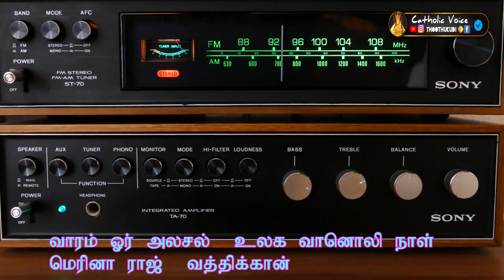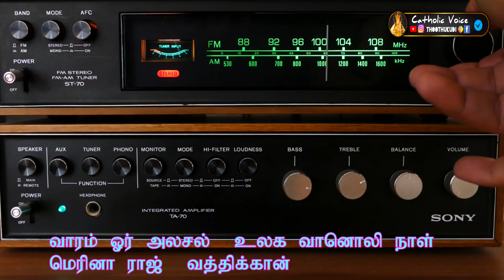வாரம் ஓர் அலசல் – உலக வானொலி நாள் | வத்திக்கான் வானொலி உரோம்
♥️கத்தோலிக்க தூதன் (Catholic Voice) குடும்பத்தில் இணைந்திடுங்கள்♥️